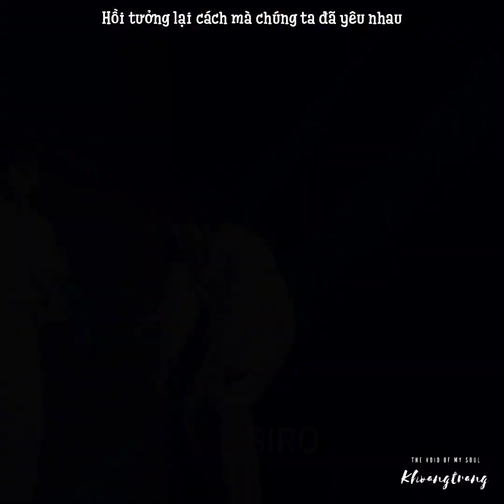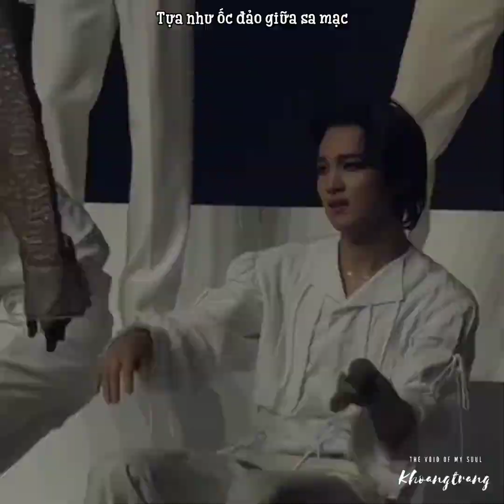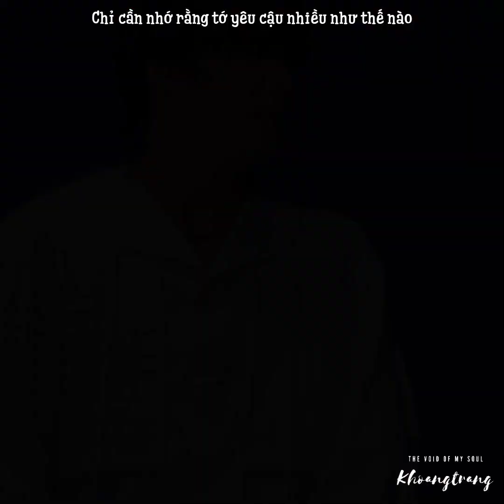Renhyuck/Dongren - Just love you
pic by @flowercrownbouncer
pic by @ndream00s